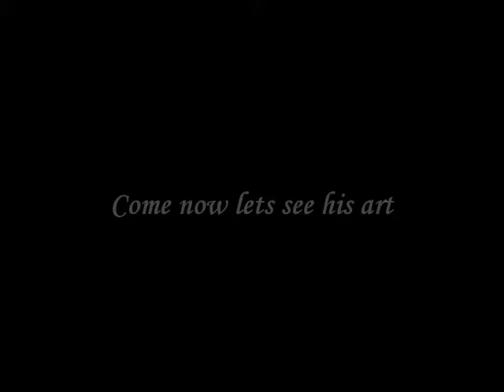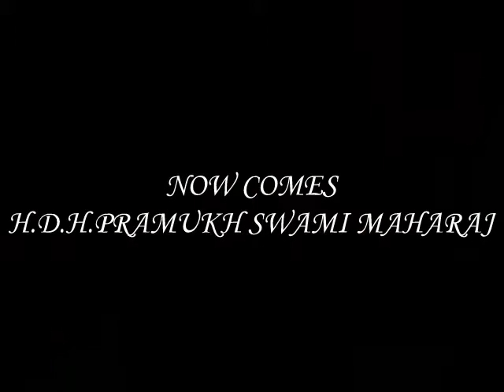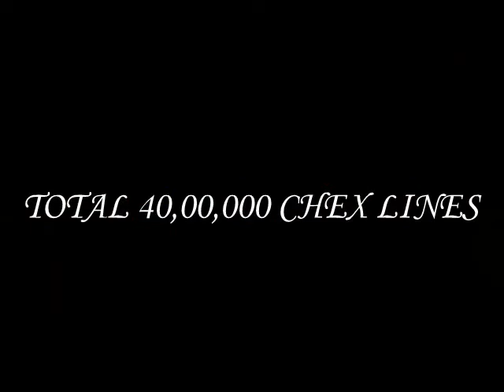hasmukh maniya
his art of 3d paintings